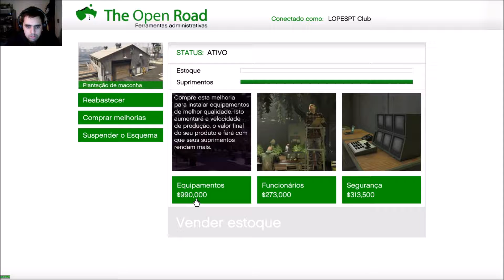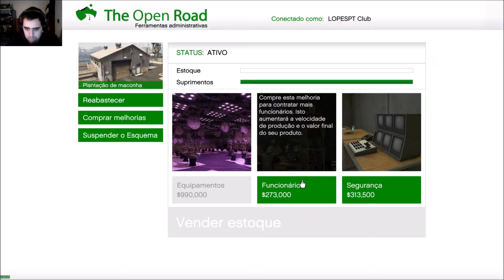GTA V Trafico de Maconha Parte 1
%%%%%%%%%% LEIA A DESCRIÇÃO DO VÍDEO %%%%%%%%%%

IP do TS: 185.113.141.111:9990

Skype:
CanalLopespt